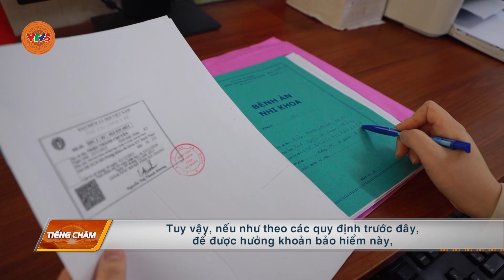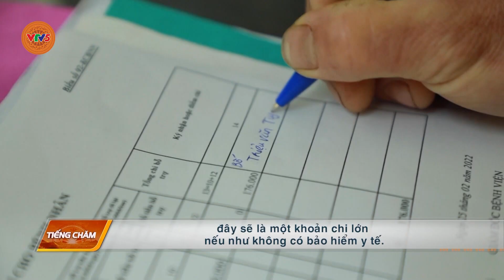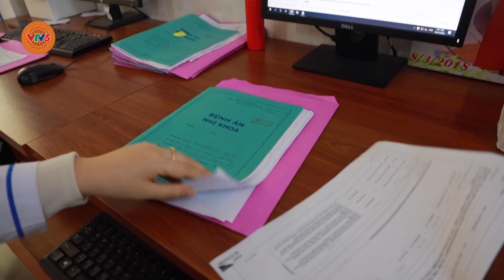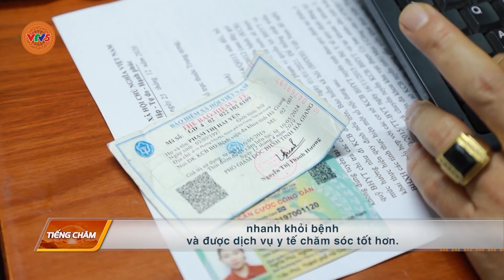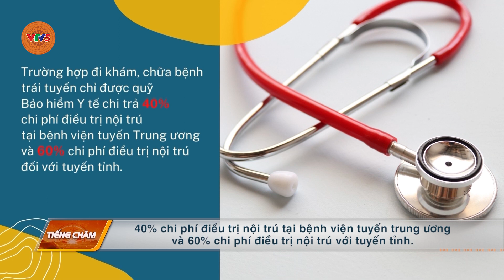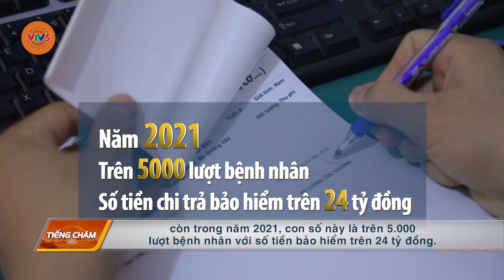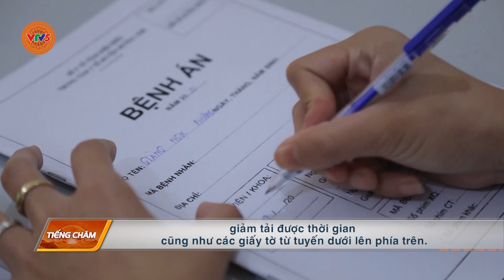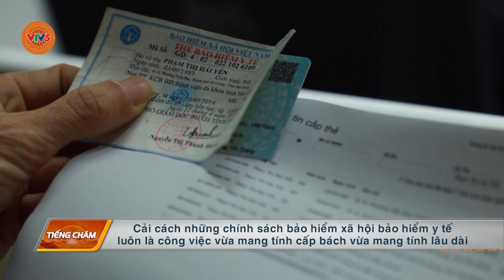[TIẾNG CHĂM] ĐẢM BẢO Y TẾ CHO ĐỒNG BÀO VÙNG CAO | VTV5